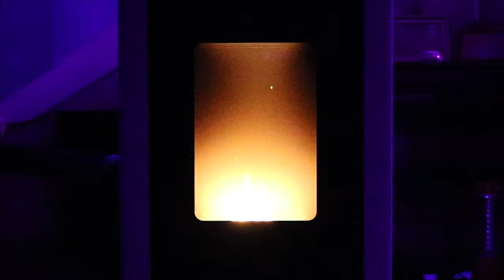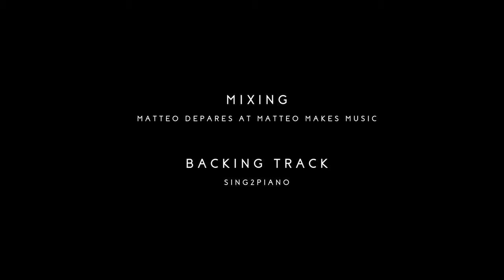I'M SO TIRED - Lauv & Troye Sivan (Piano Version Cover)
Just had to put my own little twist on this magical piano version. Enjoy!

Original Song by / Lauv & Troye Sivan
Piano Version Backing Track / Sing2Piano

Vocals and Recording / Ryan Grech
Mixing / Matteo Depares at Matteo Makes Music
Video / Ryan Grech